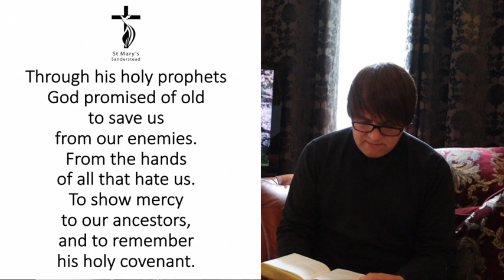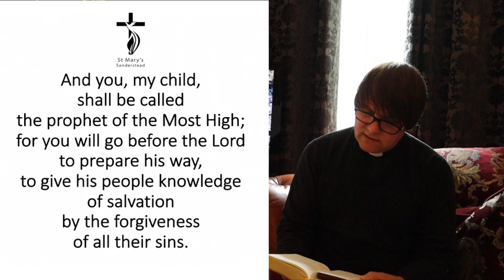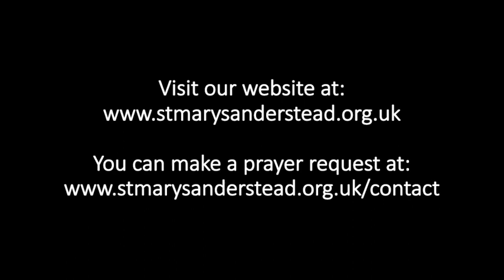Morning Prayers | 14th May 2020